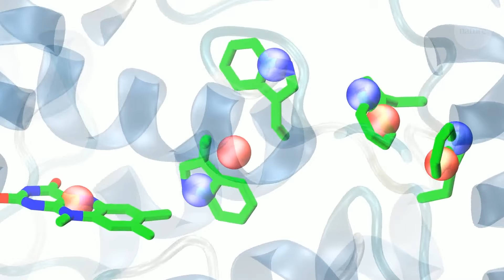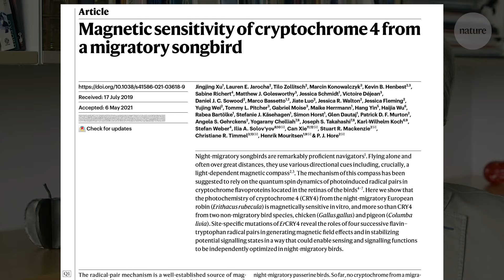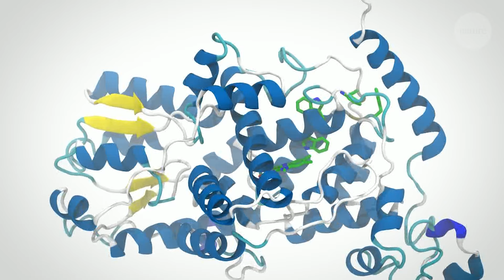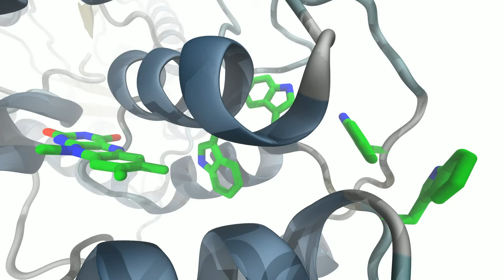How quantum mechanics help birds find their way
Some birds can sense Earth's magnetic field, using it to navigate. But precisely how they do this has long remained a mystery. Now, researchers have confirmed that a protein found in bird eyes displays a quantum mechanical phenomenon which makes it sensitive to magnetic fields. The researchers suggest this mechanism could be behind birds’ magnetoreception abilities.